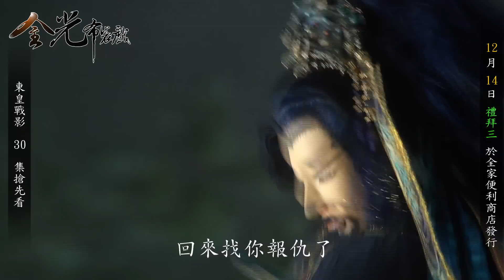金光布袋戲東皇戰影第三十集將於12/14全家便利商店上市(搶先看)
【金光御九界之東皇戰影】第30集 2016年12月14日起(三)全家便利商店威震九界！